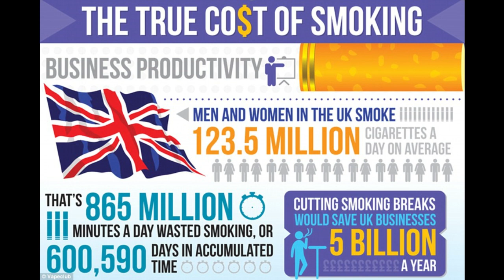social impact of smoking (filipino / tagalog)